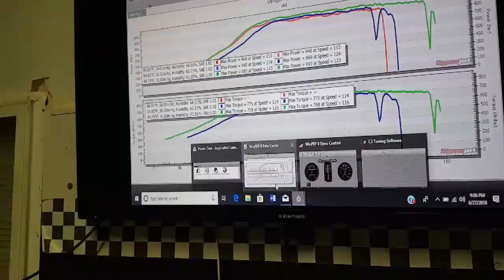1015rwhp 6l90e silverado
1015 rwhp, s485, 6 liter, 6l80e, unlocked converter, 22 psi, 22*, hi ram, stock heads, e85, .74 lambda . The next pull after this we hit 1015 rwhp, no video however just pictures.